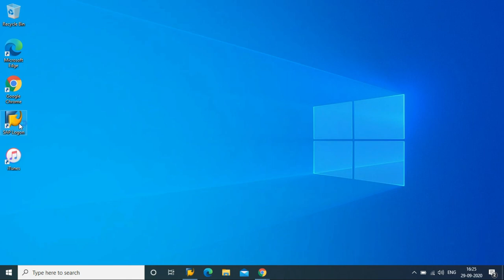How to connect sap BW7.4 Server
Greetings!!

Our Top Product:
S4HANA 1809

Functionality:
We provide pre-installed SAP IDES Sandbox system which available to use directly after purchase.
AWS / Azure Cloud Option Available.
24/7 SAP BASIS and Infra support.
99% Server Uptime.

Benefits:
Start Using SAP server within immediately
24/7 Infra SAP BASIS support.

Looking forward to see you soon!
We are constantly striving to provide best services to our customer.
We look forward to have a long term association with you.